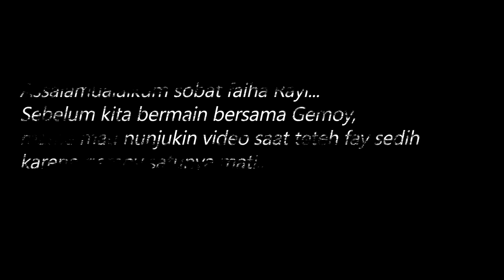HAMSTER LUCU SUKANYA KABUR KABURAN | CARA MERAWAT HAMSTER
Sebenernya aku lagi nih sobat karena salahsatu hamster ku tiba tiba mati.
entah kenapa. ohiya, nama hamsterku GEMOY.
tapi karena aku harus tetap merawat 2 GEMOY ku lagi jadi aku harus tetap semangat dan melupakan kesedihan.
nah di video kali ini, aku mau menunjukan cara merawat hamster dan makanan apa saja yang disukai.
cara mandi nya pun ternyata ngga pake air sobat, next video insha allah aku buatkan video cara mandi hamster di pasir, hehehe..
judul video kali ini HAMSTER LUCU SUKA KABUR KABURAN | CARA MERAWAT HAMSTER
Nah mau tau seperti apa si gemoy pas lagi kabur kaburan, nonton video ini sampai habis ya sobat...